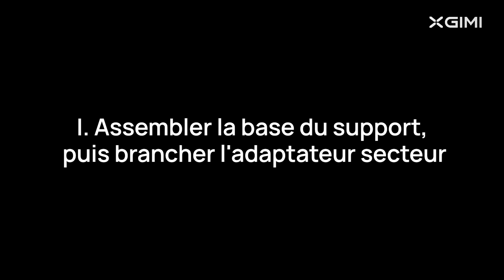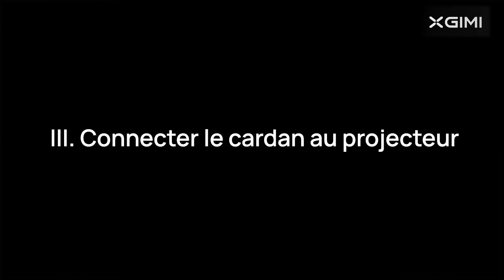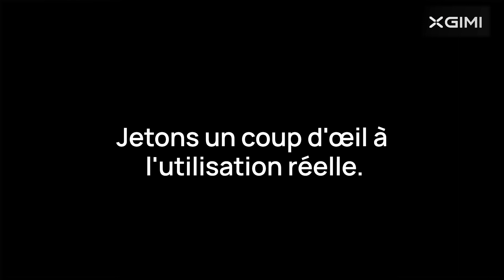Guide d'installation du pied de sol XGIMI Horizon Ultra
Le pied de sol XGIMI Horizon Ultra est un accessoire élégant et robuste spécialement conçu pour accompagner les projecteurs HORIZON Ultra, Pro et HORIZON.

Fabriqué en aluminium de qualité aéronautique, il offre une capacité de support jusqu'à 6 kg. Doté d'une flexibilité exceptionnelle, il permet une rotation à 360°, une inclinaison de 12° et une hauteur ajustable de 61 à 91 cm. La stabilité est assurée par une base solide et un coussinet en silicone, offrant ainsi une protection contre les glissements et les éraflures.

En résumé, ce pied allie un design élégant à une fonctionnalité remarquable, offrant une solution pratique et esthétique pour les utilisateurs de projecteurs HORIZON.